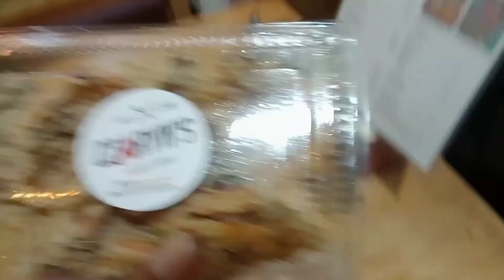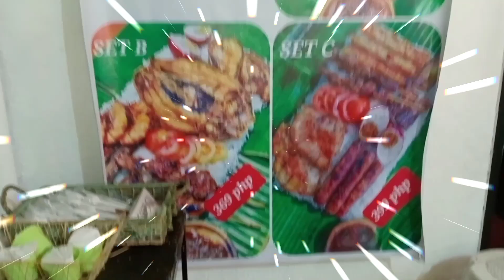MGA ALAGANG NAKA-STROLLER SA CHURCH? Napagkamalang baby?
Linggong pasyalan ng mga alaga, inakalang baby at bumili ng dinner meal sa isang eatery. "Mga Alagang naka-Stroller sa Church?"